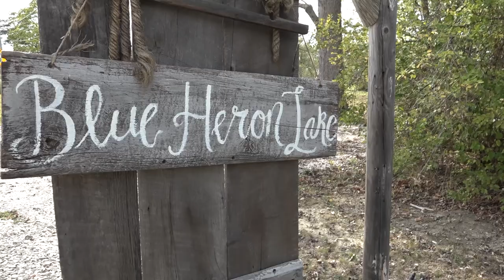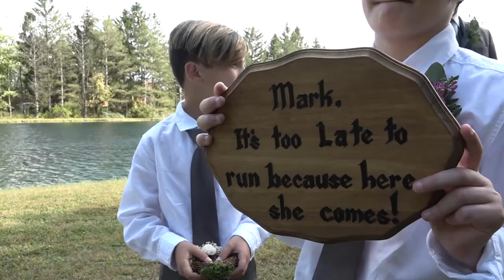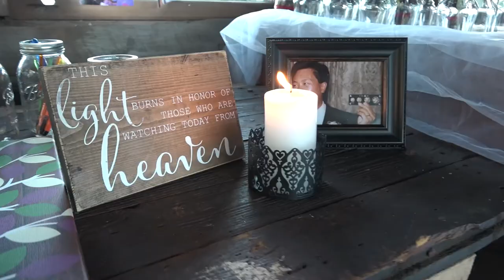Blue Heron Lake - Dorset, Ohio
Tabatha & Mark get married at Blue Heron Lake, a picturesque outdoor wedding venue in Dorset, Ohio.